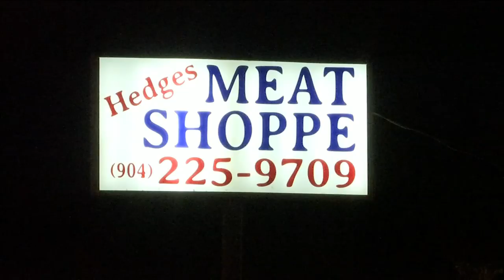Accused serial flasher arrested again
VIDEO: A man accused of being a serial flasher was arrested in connection with a February incident, authorities said.